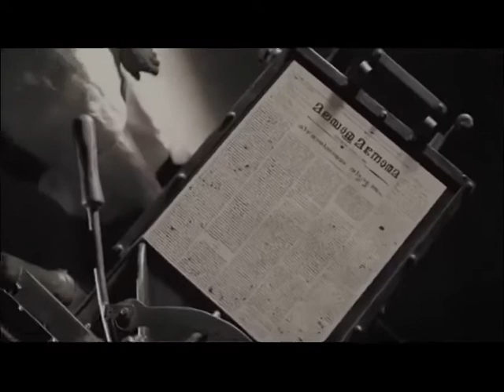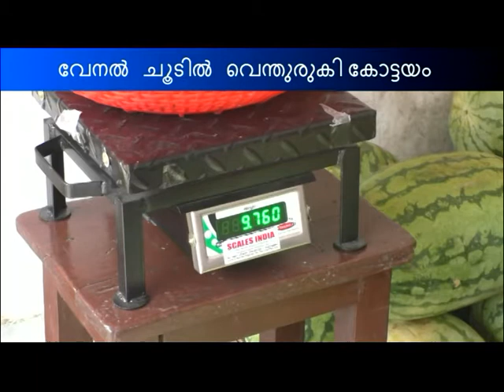MASCOM BULLETIN _6 (BATCH 2021-22)